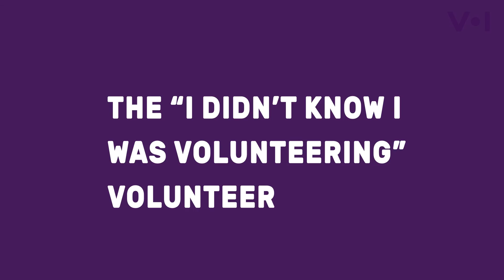7 Types of Volunteers (Comedy)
vinspired presents an original comedy sketch about the 7 types of volunteers you may or may not come across on your volunteering journey! (In aid of national volunteers week) Find out for yourself and find a volunteering opportunity